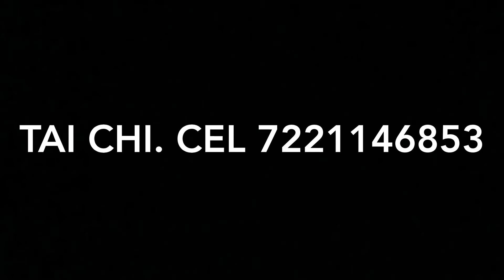Tocar el laúd. Tai chi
En este video aprendemos la postura de tocar el laúd. Hay qué recordar la postura de nuestras piernas durante todos los movimientos, ya que de esta manera,  la postura de brazos y cuerpo podrá ejecutarse de manera más eficiente y correcta durante nuestra práctica.